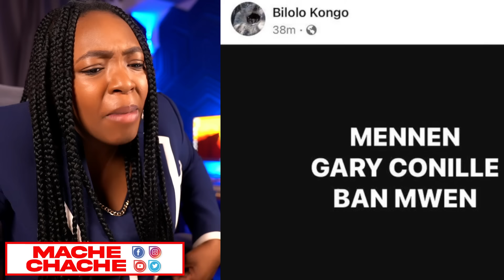MEN PI GWO BAGAY KAP FINI AK HAITI SE SÈL PM GARRY CONILLE KI KA FÈ GWOSE BAGAY SA